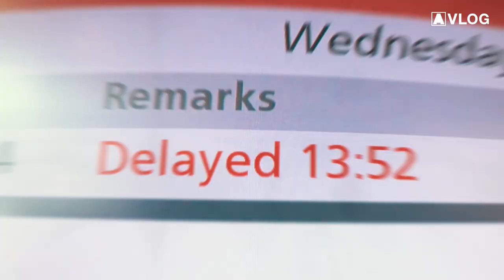Armin VLOG #10: Glamping at Tomorrowland!